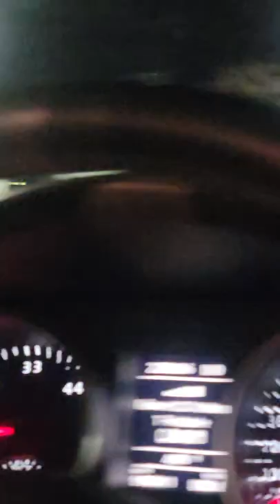Semi-Truck Driver Knocks Over Traffic Light || ViralHog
Occurred on March 21, 2022 / Bryan, Ohio, USA

Semi driver was incompetent and caused the light pole to fall.